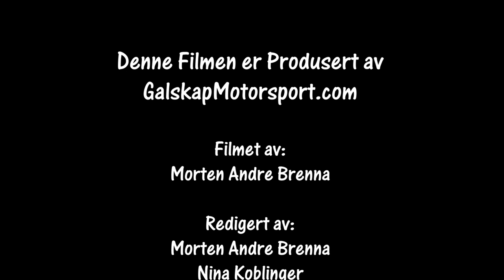Rally Hurumsprinten SS3 cam2 23.04.2022